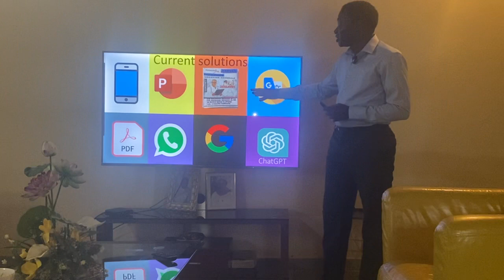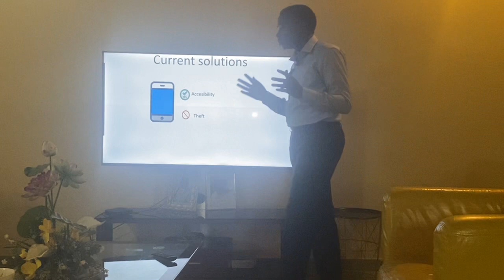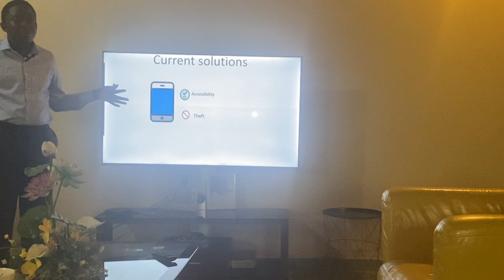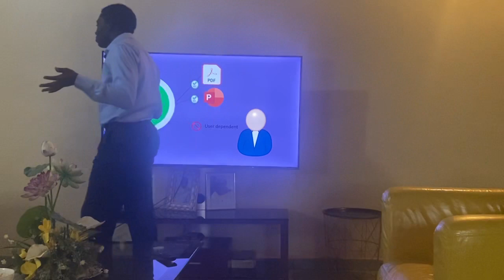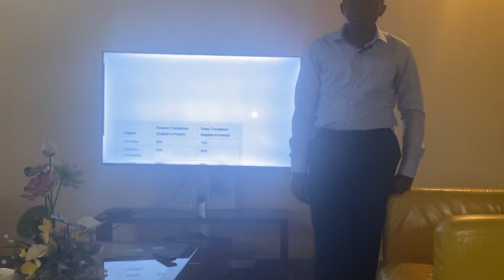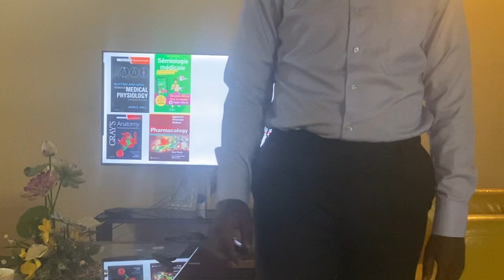Practicing for my my presentation 😂😂🙌MedQuiz Keynote